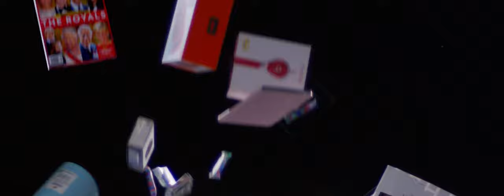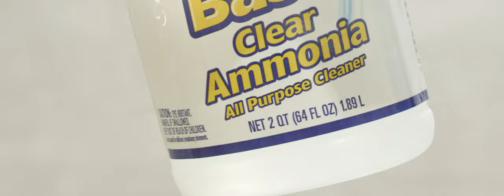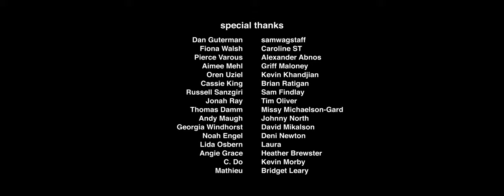Crude Oil | A Comedy Short Film abut Toxic Friendship and Useless Superpowers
Jenny breaks free from a toxic friendship and learns to harness her magical, useless superpower.

Crude Oil
Directed by Christopher Good

"Exploring the notion of toxic friendships, with manic energy and bat-sh*t crazy inventiveness, Christopher Good’s Crude Oil follows two “best” friends with an unusual set of superpowers. This 15-minute absurd dramedy, which had its festival premiere at Sundance 2019, employs an elliptical rhythm and capricious magnitude to create a viewing experience I can only liken to a smorgasbord of sensual overdrive. It’s a film difficult to describe, but impossible to ignore.

Narrative feels almost as if it’s playing a supporting role in Good’s frenzied film, with the short’s verve and vigour hogging the limelight, much like your drunken, extroverted friend at a party. Describing the nuts and bolts of the story is a slight detour from what really makes this film shine, but here goes:

The film’s heroine Jenny, played by Crude Oil’s producer Adreina Byrne, has the ability to make people smell things. Whatever she can imagine, good or bad. Pretty cool, but in reality…actually quite useless. Her best friend Lynn (Tipper Newton), on the other hand, has the power to possess people. The two women reveal their secret powers to each other only after they (are about to) part ways.

One day, when Lynn tells Jenny that she is sad that she can’t attend a party in her hometown, she nonchalantly asks her friend if she could possess her for the evening, treating the query as if she were casually asking to borrow a lipstick. The request and its ramifications not only lead to a crack in their friendship, but also effects Jenny’s relationship with her boyfriend Ken (Josh Fadem), who develops an invigorated sexual desire for Jenny after she’s possessed by Lynn and acted as the life of the party. Naturally, a whole new and complicated level of jealousy erupts.

It’s worth noting that just because a film is hard to pin down doesn’t mean there’s an inherent quality in that itself. But with Crude Oil, writer/director Christopher Good has managed to create a mosaic of weird vignettes from his protagonists lives and their dysfunctional relationship, elevating the arbitrariness in the short to another level. Which isn’t to say that anything in the film’s story or execution is accidental. The last scene with its “Kool Aid Man” – style finish might be a bit too much, but it figures perfectly into the rest of the hallucinatory, fast-paced narrative structure.

Apart from Good’s crafty filmmaking, Crude Oil also has a lot of heart. Anyone who has ever been let down by a best friend, knows that disappointment can be similar to the crushing feel of heartbreak in a romantic relationship. The film also grapples with one of the Millennial generation’s (which I’m admittedly a part of) biggest fears, as self-absorbed as it might be: What if I know that I’m special and nobody else can see it?

As Jenny tells her boyfriend one night in bed, “I feel like I’m wasting away, like wasting my potential,” he simply relies, “I think that’s normal, everyone feels like that sometimes.“ I mean, her special talent is making other people smell stuff, but still…" - S/W Curator Georg Csarmann

Cast: Andreina Byrne, Tipper Newton, Josh Fadem
Director of Photography: Jeremy Osbern
Sound: Danny Bowersox
Production Design: Sinjun Strom